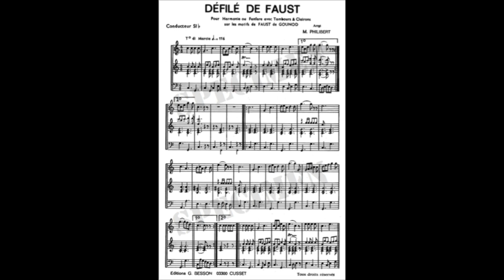Défilé de Faust